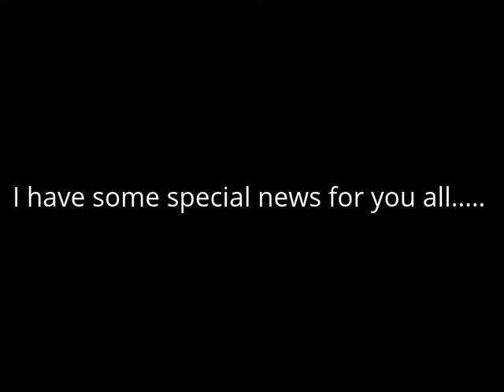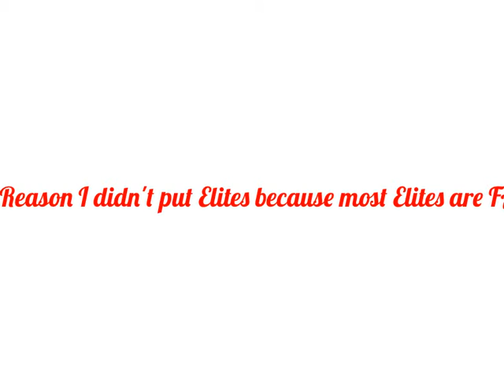Fastest Gold,Silver and Bronze WR in Madden 15 as of 10/27/14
This took a LONG time to make. My computer 2 crashed times!!
Give this Video a LIKE then post your ideas for videos BELOW BYE PEEPS and untill next time. PEACE OUT!- Ernie